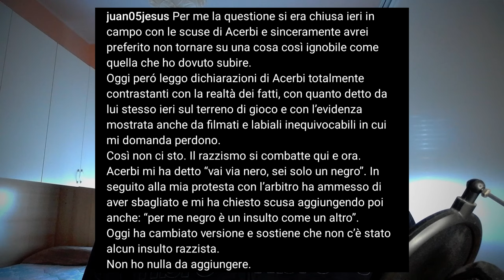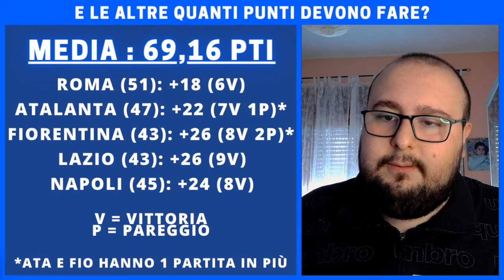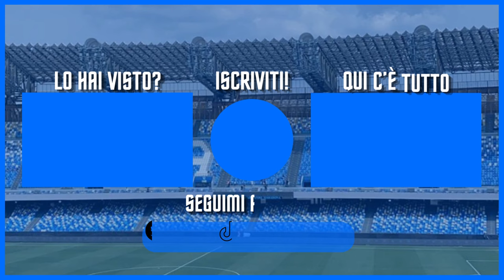Juan Jesus-Acerbi: parliamone | Serie A: 5° posto IMPOSSIBILE per il Napoli?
In questo video parleremo di 2 argomenti principali : nella prima parte vi dico la mia sul caso Juan Jesus-Acerbi, nella seconda parte parleremo della situazione del Napoli in ottica 5° posto in Serie A. Il Napoli può ancora ambire alla prossima Champions League?

CAPITOLI VIDEO🔻
00:00 Introduzione
1:22 Il mio parere sul caso JJ-Acerbi
8:21 Il 5° posto è ancora fattibile?
21:00 Conclusione e saluti